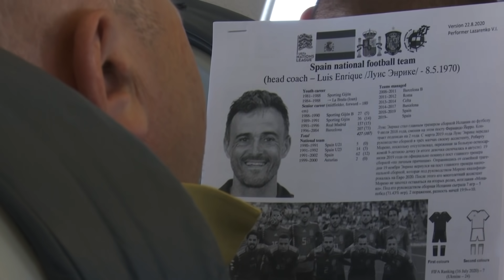НАЦІОНАЛЬНА ЗБІРНА: команда прибула до Харкова